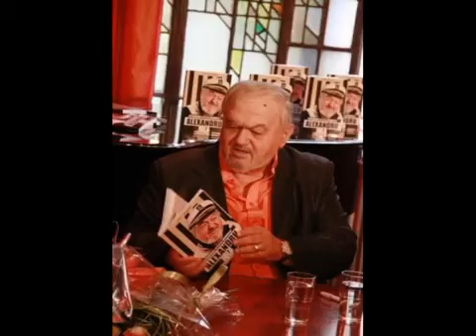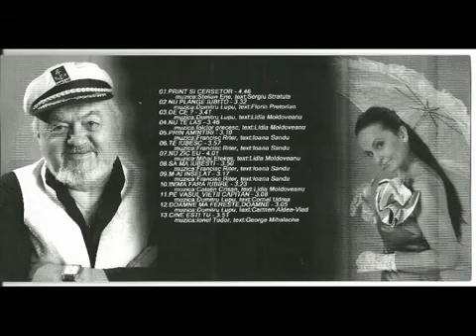ALEXANDRU JULA - INTERVIU LA RADIO SUFLET DRAG 2015